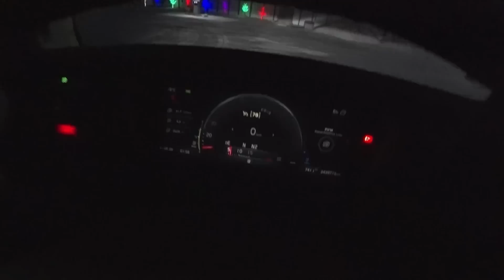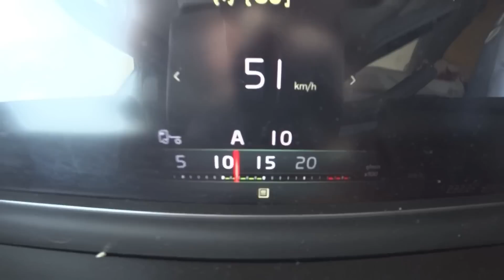Начало моих приключений на Газимуровский завод🫣‼️volvo